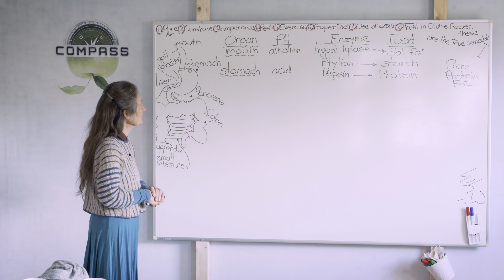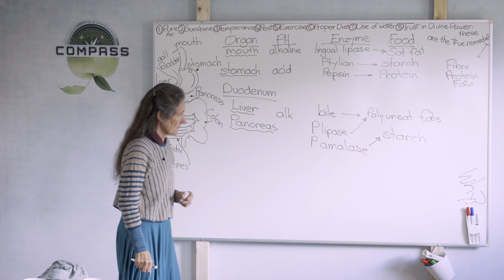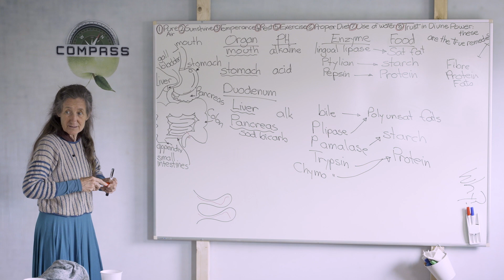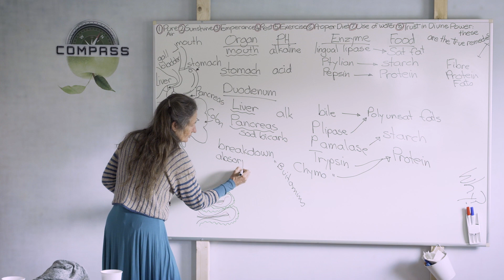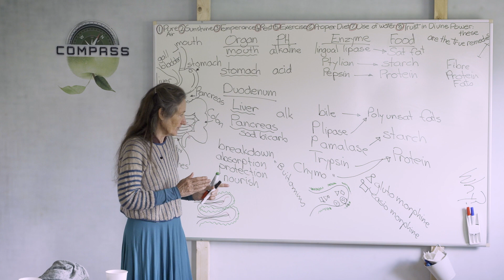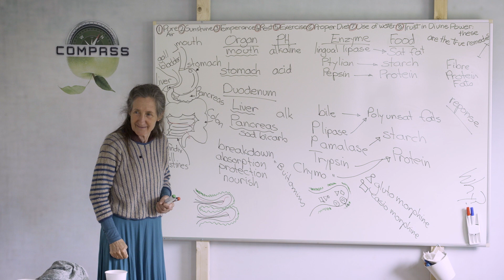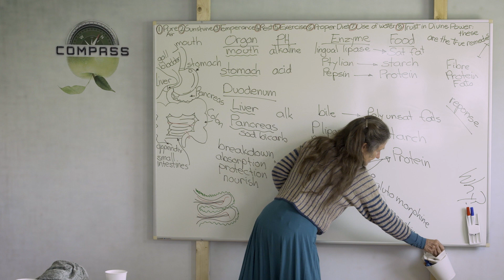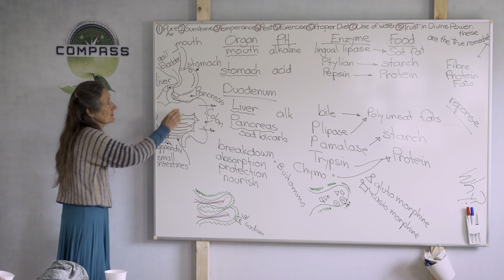Barbara O'Neill - COMPASS, ep:28: A journey through our gastrointestinal tract (2)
We continue our journey through the gastrointestinal tract. Having covered the mouth and the stomach we will now, in part 2, move on to the duodenum (where also the liver and pancreas play important supportive roles).With every organ, we’ll learn about the processes that are involved, what PH level thet is normal there, what nutrients that are broken down and what enzymes that are released. The next step is the small intestine. Here, the final breakdown of the food takes place, as well as absorption of the nutrients, protection and nourishment. The importance of a healthy gut flora is explained. The surprising role of the appendix is also revealed.